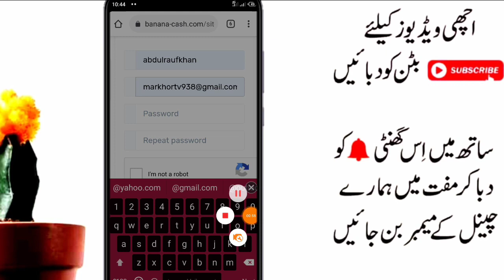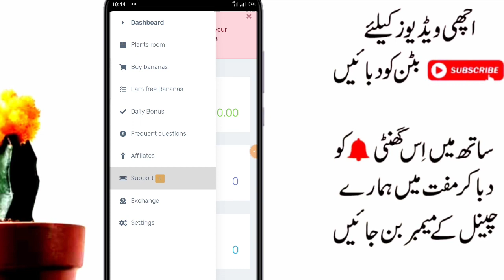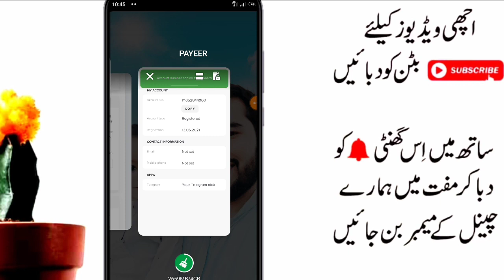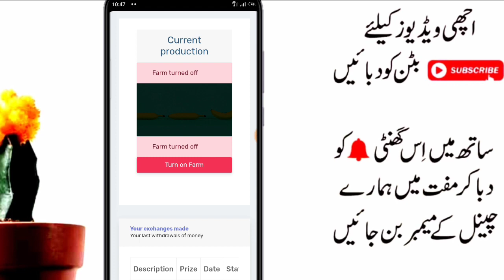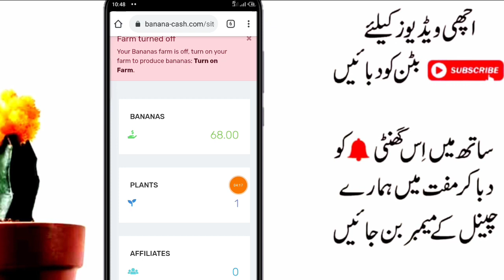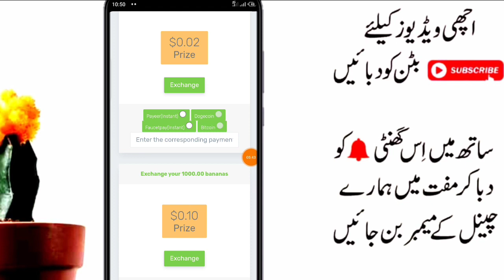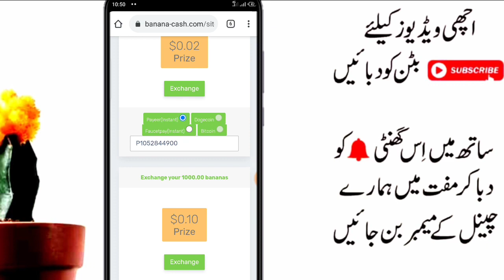Banana-Cash Online Earning Website in Pakistan - How to Earn Money in Pakistan